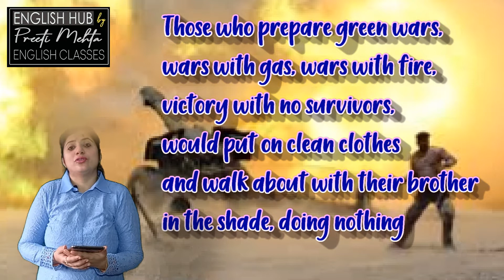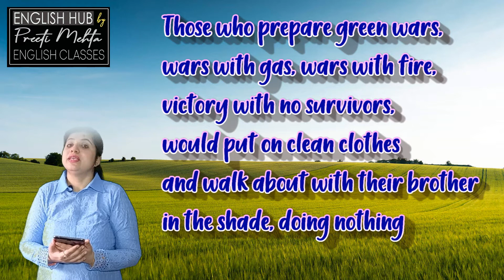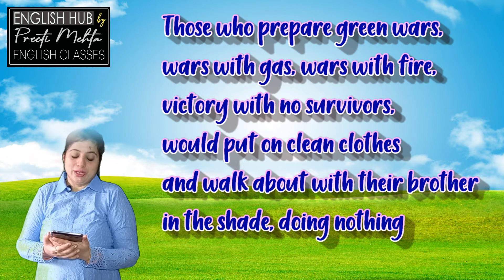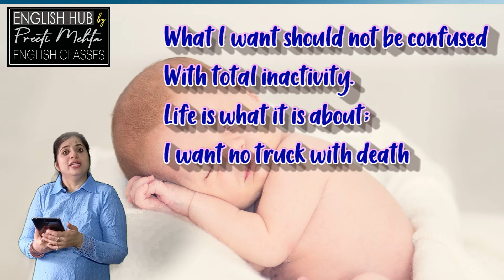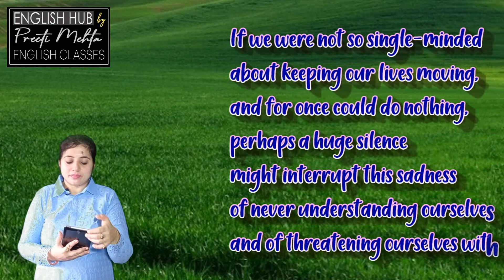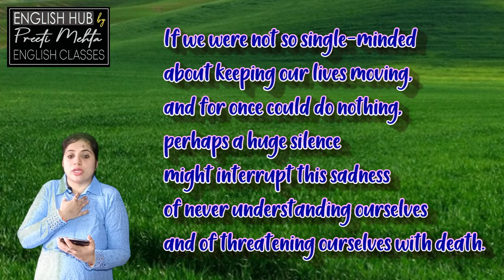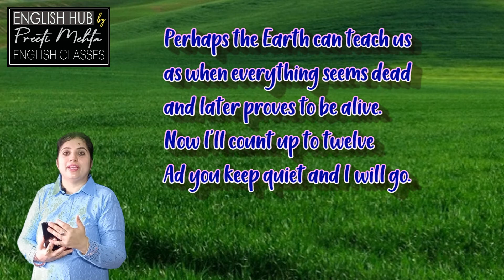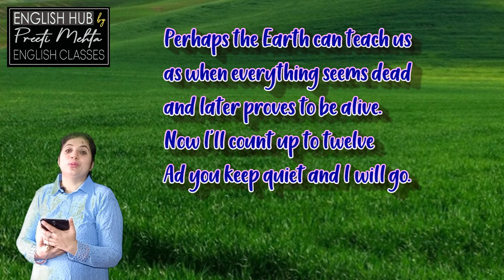Keeping Quiet by Pablo Neruda | Part-2 | Explained by Preeti Mehta | Class: 12 English